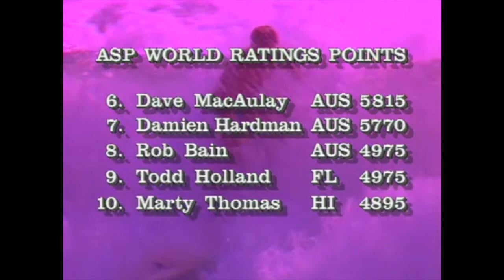1989/1990 California Surf Report and Bud Tour and ASP tour updates.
1989/1990 California Surf Report and Bud Tour and ASP tour updates.

From the old Surfer TV series that ran for 3 seasons ?